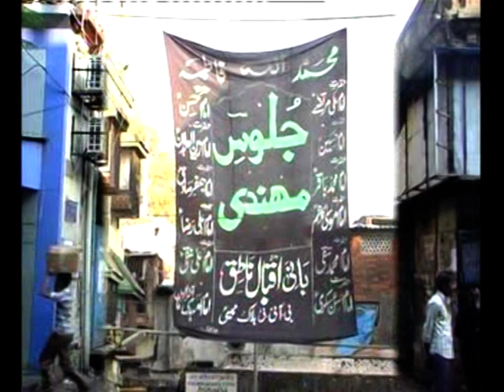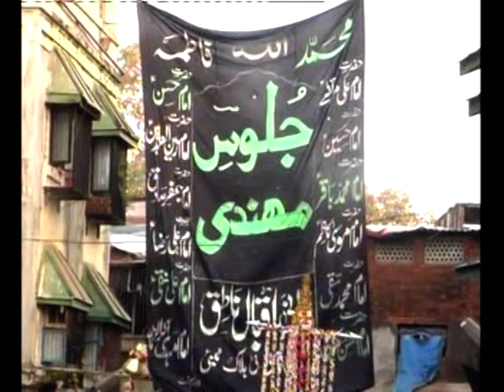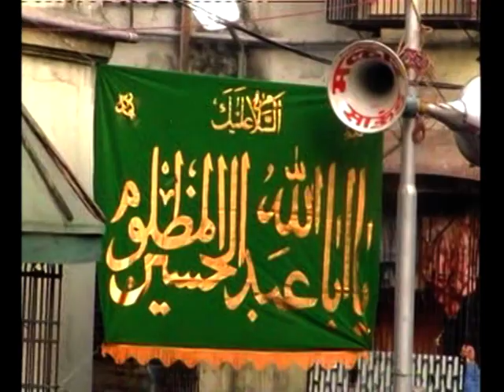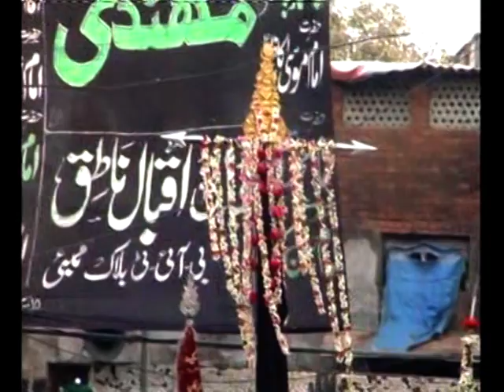JULOOS-E-MEHANDI-2012(P-1)B.I.T BLOCK,MUMBAI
All the Content uploaded on YouTube from Natiqvision is Subjected to Copyright and Claims.

Copying, re-distribution, and editing of any kind is prohibited and will be an infringement of copyright. All the Content uploaded on YouTube from Natiqvision is Subjected to Copyright and Claims.